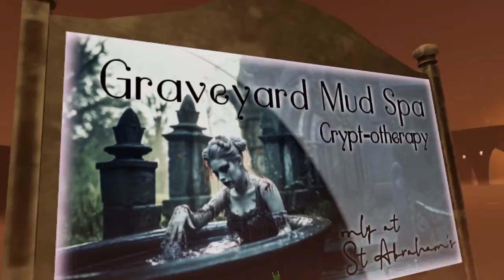The Flip - Quest 3 - Multiplayer Zombie Shooter Fun With VR Friends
For this video I was joined by some of my VR Friends ScottishGamerVR WelshgamerVR and ClicksterVR. As per normal anything multiplayer is so much more fun with friends and we played through a few games, levelling up as we go, discussing KFC pricing, (other fried chicken take outs are available), all whilst shooting our way through levels filled with zombies.

£18. 99

You can find me on the following social media pages.

New VR Community page